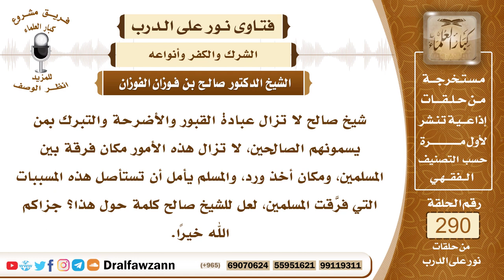4875- عبادة القبور والأضرحة وأثرها في تفرقة المسلمين ودور العلماء ووسائل الإعلام في التحذير منها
"السؤال: جزاكم الله خيرًا وأحسن إليكم، شيخ صالح لا تزال عبادة القبور والأضرحة والتبرك بمن يسمونهم الصالحين، لا تزال هذه الأمور مكان فرقة بين المسلمين، ومكان أخذ ورد، والمسلم يأمل أن تستأصل هذه المسببات التي فرَّقت المسلمين، لعل للشيخ صالح كلمة حول هذا؟ جزاكم الله خيرًا.
الجواب: لا شك أن هذه الفتنة العظيمة، وهي الفتنة بالقبور والفتنة بدعاء الصالحين والاستغاثة بهم من دون الله عز وجل، وأنها فتنة عظيمة، هي أعظم الفتن وهي أعظم ما أصاب المسلمين من الفتن، ولكن الحق ولله الحمد واضح والطريق واضح وكتاب الله وسنة رسوله ﷺ قائمان بالدعوة إلى الله وبيان الحق والنهي عن الباطل والدعوة إلى التوحيد والنهي الشرك، هذا موجود في كتاب الله وفي سنة رسول الله ﷺ ، وموجود في كتب أهل العلم وأئمة الدعوة، وهو ولله الحمد يتلى ويقرأ وينشر لإقامة الحجة على المعاند، ولهداية من يريد الله جل وعلا هدايته ممن يقبل الحق، فعلى كل حال هذه الفتنة موجودة ولكن علاجها موجود والحمد لله، والمعالجون لها أيضا موجودون من الدعاة إلى الله عز وجل على بصيرة، والمجددين الذين يبعثهم الله على رأس كل مائة سنة يجددون لهذه الأمة أمر دينها، كل ذلك موجود والحمد لله، وهذا مما يطمئن المؤمن أن الحق باق ولله الحمد مهما كثر الباطل فإن الحق باق ولله الحمد وموجود، و(لا تزال طائفة من هذه الأمة على الحق ظاهرين) كما قال النبي ﷺ (لا يضرهم من خذلهم ولا من خالفهم، حتى يأتي أمر الله تبارك وتعالى وهم على ذلك).
السائل: جزاكم الله خيراً وأحسن إليكم، هل من أمل هل من سبيل حتى تزول هذه الفتنة يا شيخ صالح؟
الشيخ: الأمل والحمد لله موجود، ولا نيأس من رحمة الله، ومن انتصار الحق، ولكن لا بد من بذل العمل بالدعوة والجهاد في سبيل الله عز وجل، حتى يعود للحق مكانته ويزول الباطل، كما قال تعالى ﴿بَلْ ‌نَقْذِفُ ‌بِالْحَقِّ ‌عَلَى الْبَاطِلِ فَيَدْمَغُهُ فَإِذَا هُوَ زَاهِقٌ﴾ [الأنبياء: 18]، وقال سبحانه ﴿وَقُلْ جَاءَ الْحَقُّ وَزَهَقَ الْبَاطِلُ إِنَّ الْبَاطِلَ كَانَ زَهُوقًا (٨١) وَنُنَزِّلُ مِنَ الْقُرْآنِ مَا هُوَ شِفَاءٌ وَرَحْمَةٌ لِلْمُؤْمِنِينَ ‌وَلَا ‌يَزِيدُ ‌الظَّالِمِينَ ‌إِلَّا ‌خَسَارًا (٨٢)﴾ [الإسراء: 81-82]، فإذا قام أهل الحق بحقهم ودعوا إلى الله وبينوا للناس - وأقصد بذلك أهل العلم والبصيرة - إذا قاموا بما أوجب الله عليهم من الدعوة والبيان فإن الله سبحانه وتعالى يُهيئ من يناصرهم ومن يعينهم ومن يقبل منهم، وتكون للحق جماعة تقوم عليه وتدعو إليه ﴿كُنْتُمْ خَيْرَ أُمَّةٍ أُخْرِجَتْ لِلنَّاسِ تَأْمُرُونَ بِالْمَعْرُوفِ ‌وَتَنْهَوْنَ ‌عَنِ ‌الْمُنْكَرِ وَتُؤْمِنُونَ بِاللَّهِ﴾ [آل عمران: 110]، قال تعالى ﴿‌وَلْتَكُنْ ‌مِنْكُمْ ‌أُمَّةٌ يَدْعُونَ إِلَى الْخَيْرِ وَيَأْمُرُونَ بِالْمَعْرُوفِ وَيَنْهَوْنَ عَنِ الْمُنْكَرِ وَأُولَئِكَ هُمُ الْمُفْلِحُونَ﴾ [آل عمران: 104]، فإذا قام أهل العلم بما أوجب الله عليهم من الدعوة والبيان وإيضاح الحق ودحض الباطل، فإن الحق سينتصر بإذن الله، والباطل سيضمحل ويزول بإذن الله عز وجل، وإنما يدالُ للباطل أحيانا إذا قَصَّرَ المسلمون وقصر العلماء في القيام بواجبهم، فقد يُدول الباطل، ولكن عندما يقوم الحق فإن الباطل يزول باذن الله.
السائل: جزاكم الله خيراً وأحسن إليكم، كيف ندفع بأهل الحق إلى هذا الميدان؟ كيف ندفع بالعلماء، بطلبة العلم، بأهل البصيرة والعلم والخطى النيرة حتى يستأصلوا هذا الشر من بين المسلمين؟
الشيخ: الذي يدفع بالعلماء وطلبة العلم والناصحين الذي يدفع بهم إلى هذا الميدان وهو الدعوة إلى الله والجهاد في سبيل الله بالكلمة وبالموعظة الحسنة وبالبيان الذي يدفع بهم هو الإيمان، والرغبة فيما عند الله، فإذا كان فيهم إيمان وفيهم رغبة فيما عند الله عز وجل وعندهم خوف من الله عز وجل أن يسألهم يوم القيامة عن علمهم وما عملوا به هذا هو الذي يدفعهم، الخوف من الله والخشية من الله عز وجل، وأيضا تذكيرهم، تذكير العلماء وتذكير طلبة العلم بهذا الواجب وتخويفهم بالله عز وجل، فقد يكون بعضهم غافلا أو منشغلا، فإذا ذكر بواجبه وخُوِّف بالله عز وجل فإنه قد يتنبه، فأولا الإيمان الذي يكون في قلوبهم، كما قال تعالى ﴿إِنَّمَا يَخْشَى اللَّهَ ‌مِنْ ‌عِبَادِهِ ‌الْعُلَمَاءُ﴾ [فاطر: 28]، وثانيا تذكيرهم ونصيحتهم بهذا الواجب والتعاون معهم أيضا، التعاون معهم من أهل الحق ومناصرتهم وتأييدهم فإن هذا مما يعينهم ومما ينشطهم على القيام بواجبهم.
السائل: جزاكم الله خيراً وأحسن إليكم، ألا يرى الشيخ صالح أنَّ باب التواكل قد انفتح في هذا الباب بالذات؟
الشيخ: لا شك أن سبب الخلل الذي وقع في الأمة هو أعظمه من قبيل التواكل، فقد يكون عند كثير من طلبة العلم ومن العلماء عندهم استعداد وعندهم معرفة يميزون بها الحق من الباطل، ولكنهم يسندون الأمر إلى غيرهم ويعلقون الأمر بغيرهم ويتكلون على ذلك، يأتيهم الشيطان فيقول لهم فيه من هو أولى منكم، ومن هو أدرى منكم، ومن هو ومن هو ...، فيحصل التواكل، وكلٌّ يلقي بالمسؤولية على الآخر، وهذا خطر عظيم، فالواجب أن كل إنسان يقوم بما يستطيع، أن كل إنسان يقوم بما يستطيع، من كان عنده علم فإنه ينشر علمه في الناس ويدعو إلى الله على بصيرة، ومن لم يكن عنده علم وعنده إيمان وغيره فإنه يبلغ هؤلاء العلماء ويتعاون معهم ويذكر لهم ما لم يعلموا من واقع الناس، ليكون ذلك من باب التعاون على البر والتقوى.